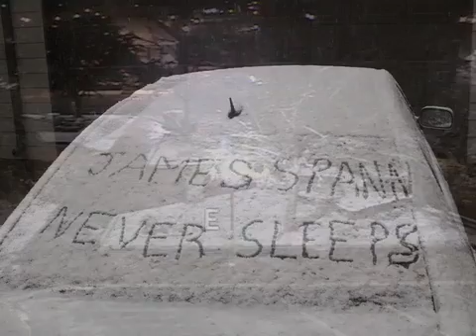February 10 Weather Xtreme Video - Morning Edition